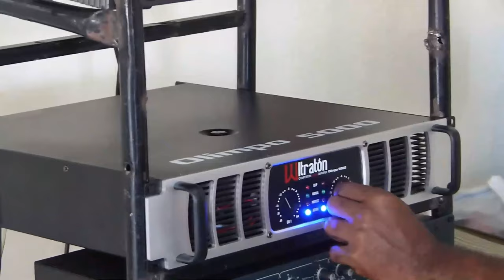El Plan De Henry Kissinger Con República Dominicana: ¡El hombre Más Influyente Nos Tenía En La Mira!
Henry Kissinger acaba de partir a la edad de 100 años y a muchos les será sorpresa pero su visión es agenda aplicada en República Dominicana.

3,500 por hora. Grabación a 1080. Entrega de material editado.

 día.

5,000 por cada video no mayor a 2 minutos.